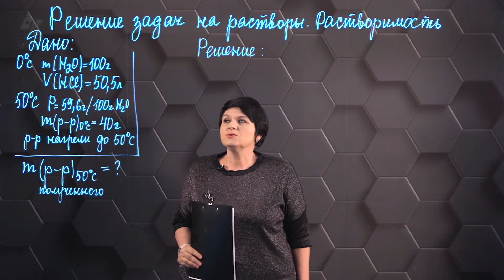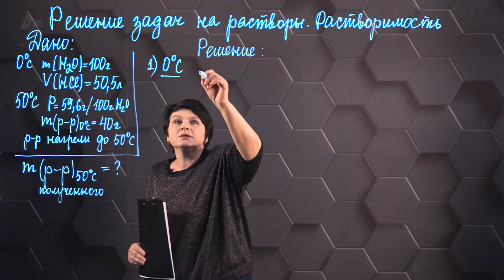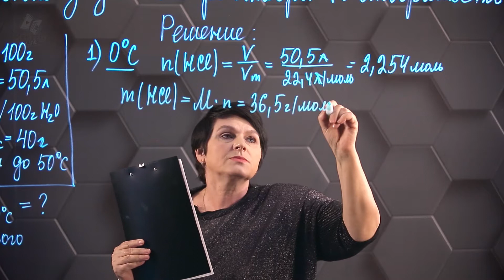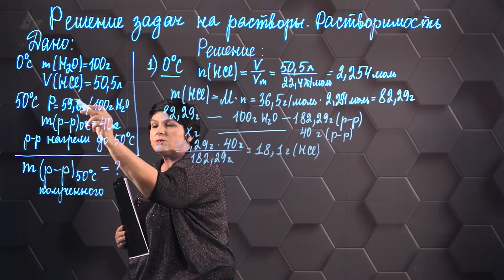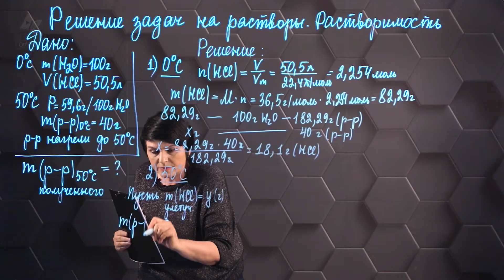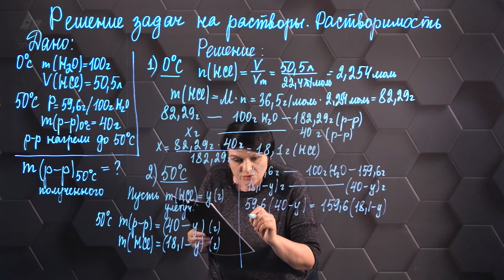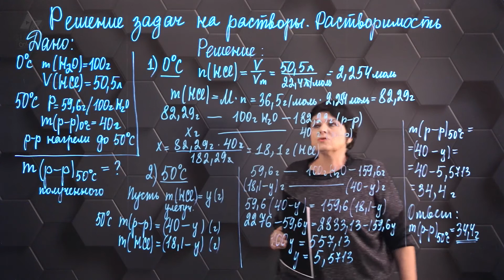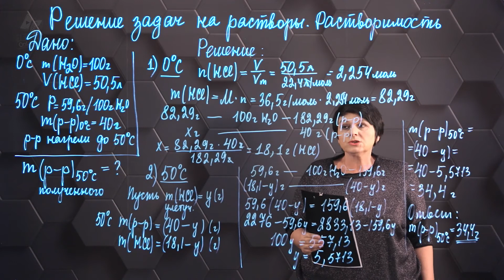Способы выражения концентрации растворов. Практическая часть. 8 класс.